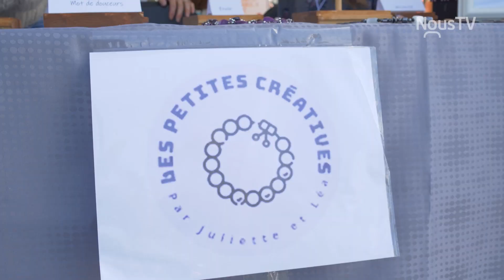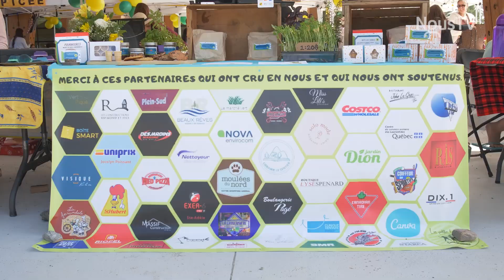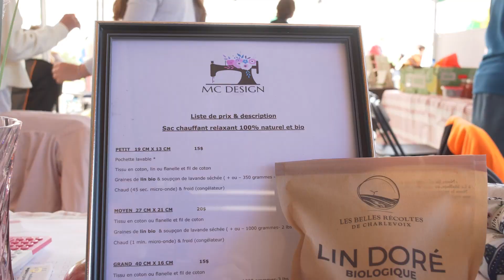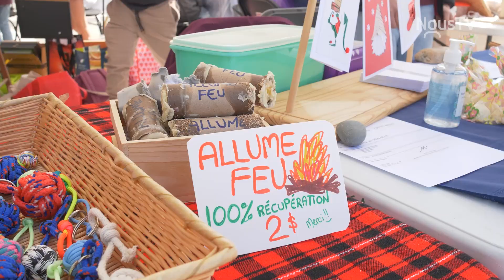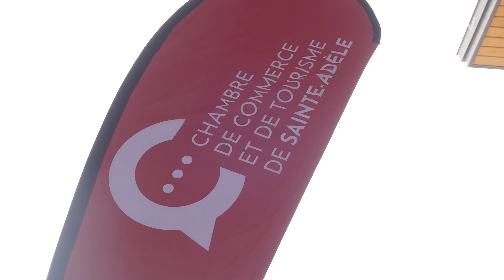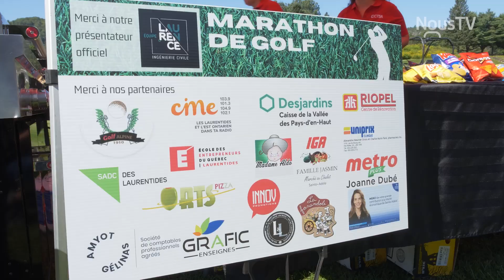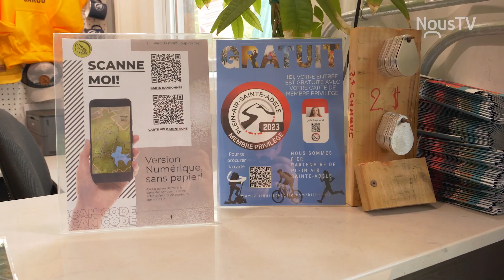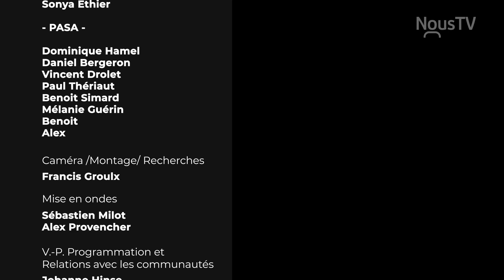Engagés Ep 03 : Chambre de Commerce de Sainte-Adèle et Plein Air Sainte-Adèle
Derrière les organismes il y a, d'abord et avant tout, des gens engagés, passionnés et dévoués qui croient en la cause et en la possibilité de rendre notre monde meilleur. Chambre de Commerce de Sainte-Adèle et Plein Air Sainte-Adèle.